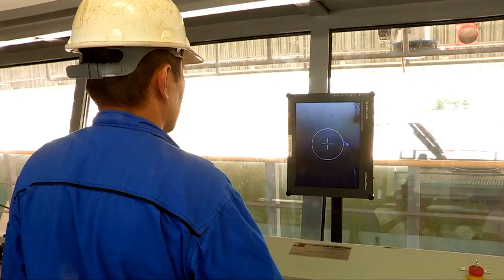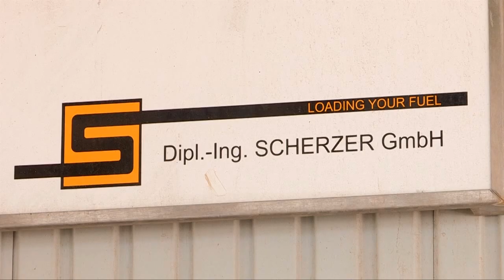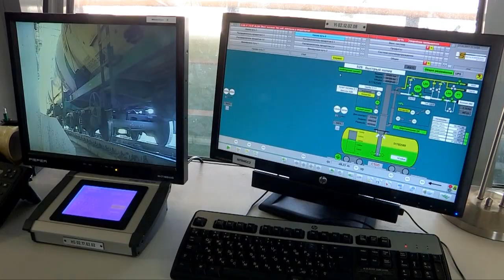Первая в Казахстане установка точечного налива введена на Шымкентском НПЗ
Первая в Казахстане автоматическая установка точечного налива нефтепродуктов введена в эксплуатацию на Шымкентском нефтеперерабатывающем заводе. По словам специалистов, она имеет целый ряд преимуществ перед старой подобной установкой.